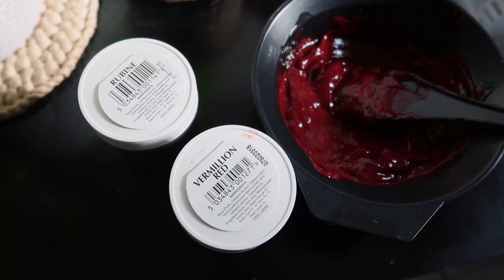Dyed My Hair Red 🍓🍒 | Red Hair Transformation | Vermillion Red Directions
Dyeing my hair Red from Directions! ✨🌹